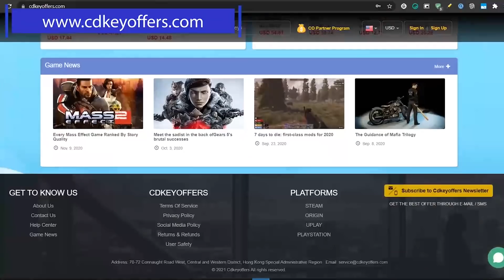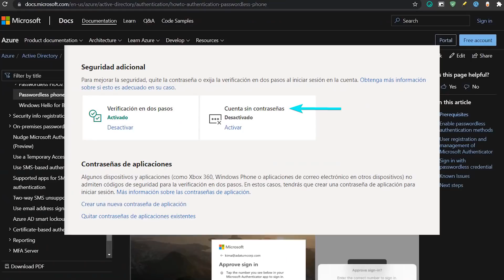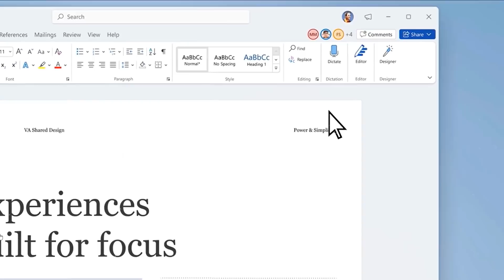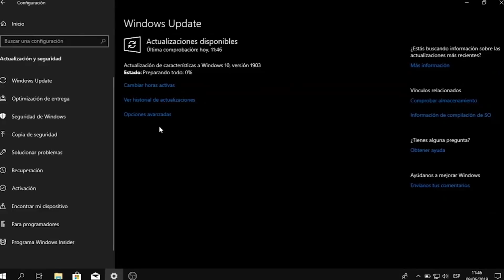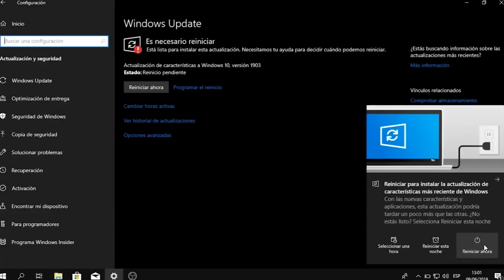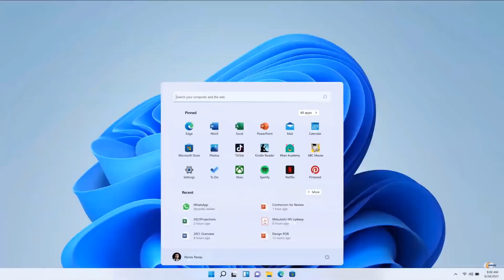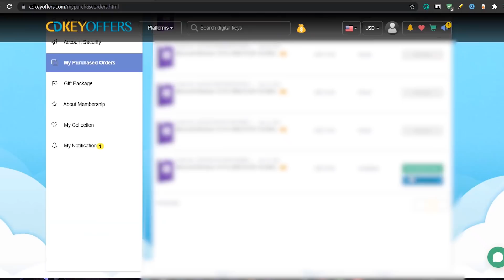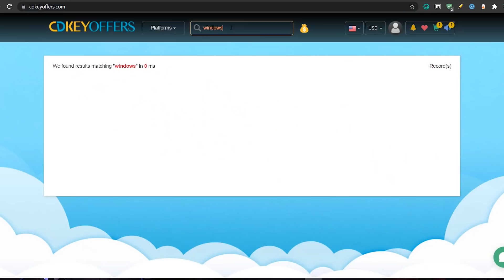FILTRAN⚡Nueva STORE Android en Windows 11 / NUEVAS FALLAS en ACTUALIZACIONES!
⭐Desde que las cuentas de Microsoft ya no necesitan contraseñas, ya se sabe Fecha del  lanzamiento de Office 2021 eso y más te lo destaco en este video informativo.